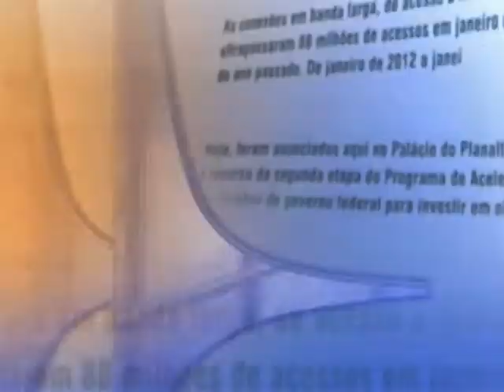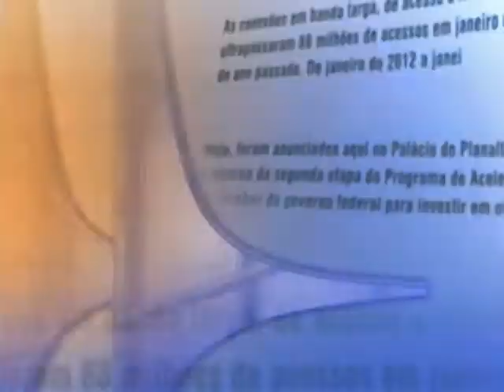Direto do Planalto - 6 de agosto